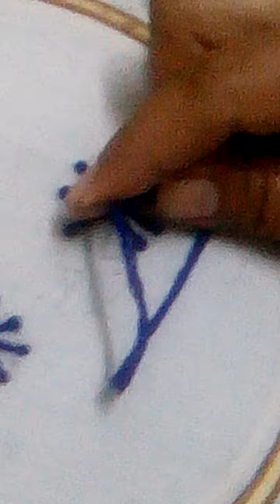Bullion Knot Stitch.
Bullion Knot Rose Bud - hand embroidery Bullion Knot Rose Stitch Hand Embroidery.In this video I'm going to show you how to make a rose with bullion knot stitch.In This video we will show you Bullion Knot Stitch..
This Design and Stitch Perfect for wall Decoration!...This tutorial is a extremely helpful time-saver that will enable you to get good at sewing. Watch our video on How To Do A Bullion Knot from one of Video jug's professional experts hope you like it this lovely stitch.